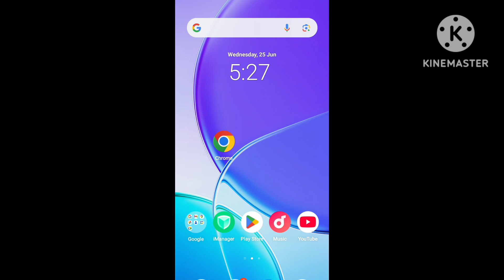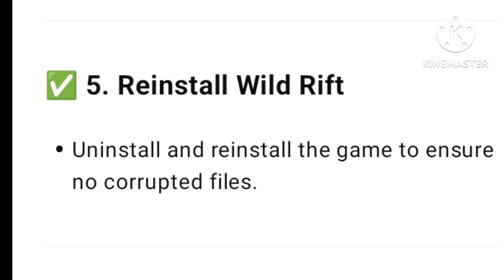Fix League of legends wildrift Login authentication failed. Please check your network and device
Fix League of legends Login authentication failed. Please check your network and device to make sure you're using the correct account. 212